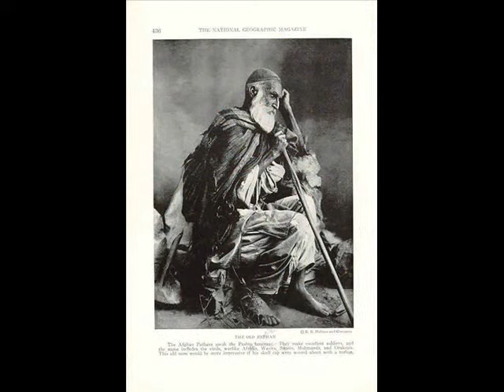PAKHTUN YAMA PASHTUN YAMA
PASHTUN PASHTO,PASHTUNISTAN,LARAWBAR AFGHANISTAN,PASHTO